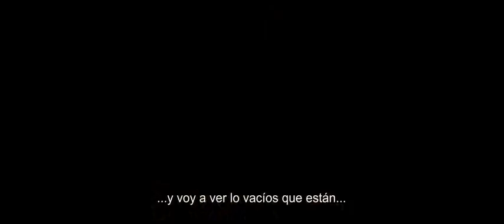Run All Night Official Trailer #1 FULL HD Subtitulado Cinescondite 3 2